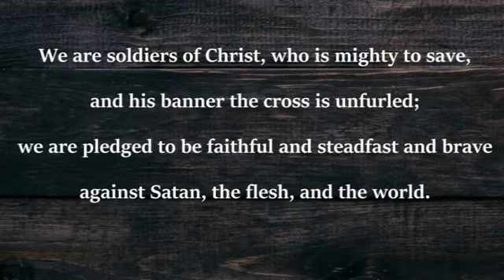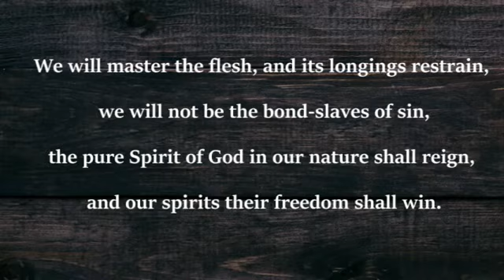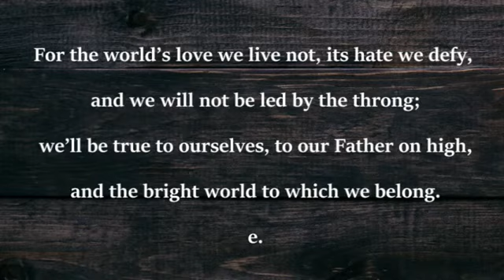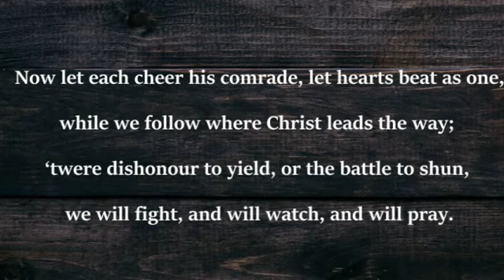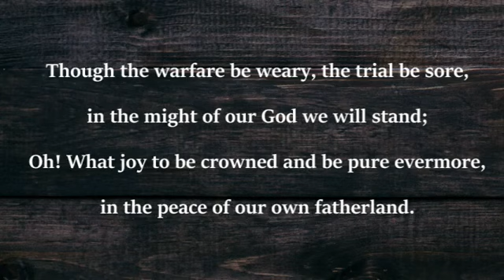We are soldiers of Christ, who is mighty to save